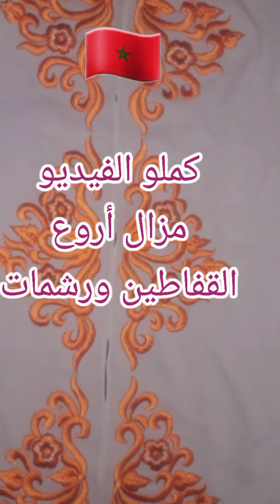جديد قفطان بالطرز الرباطي بالماكنة2025 عصري أخر ماكاين